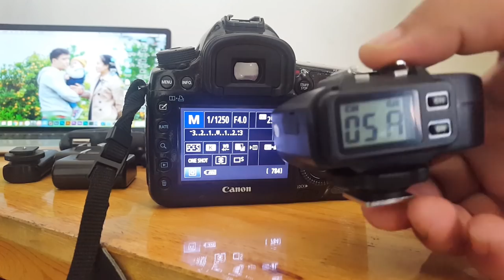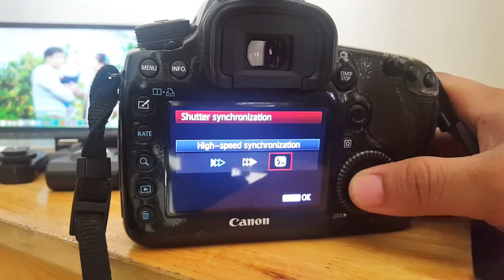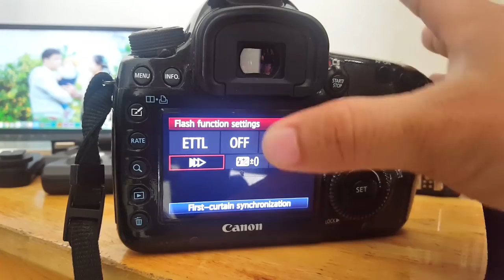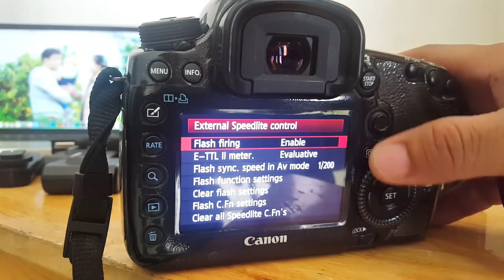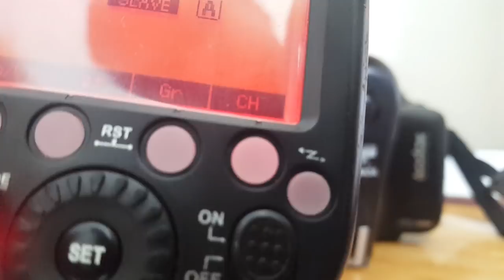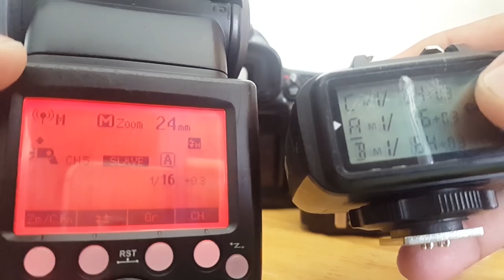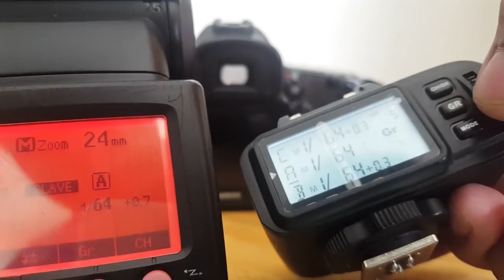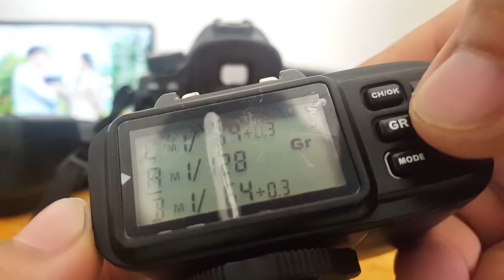Hướng dẫn sử dụng đánh đèn flash High speed sync HSS - chụp tốc độ cao 1/8000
minh đang gặp sự cố nên video này do học viên mình thuyết minh cho ae nhé!!!
hướng dẫn cách bật lệnh chụp tốc độ cao bên trong máy canon để đồng bộ với đèn flash khi đèn gắn trên máy.

Các bạn để lại nhận xét, gạch đá hoặc góp ý phía dưới để mình thu nhận, phản hồi và rút kinh nghiệm để các tut sau làm tốt hơn nữa :D cảm ơn các bạn.